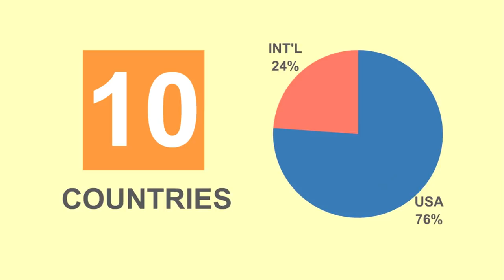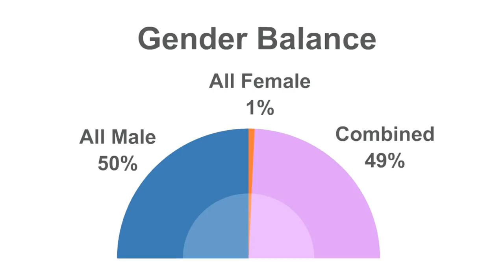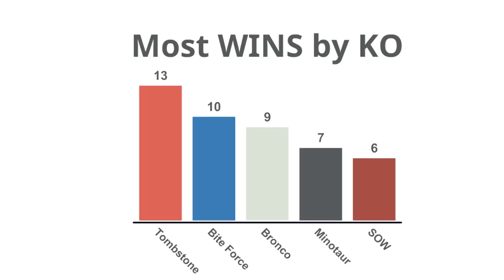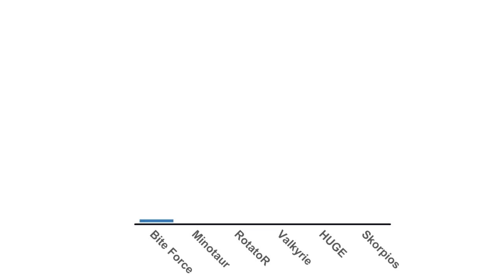BattleBots by the Numbers // Fun Facts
Learn some fun facts leading up to the 2019 season of BattleBots, starting June 7th on Discovery Channel!

Get your own Witch Doctor shirt and stickers and we'll donate the proceeds to MakeMIA Makerspace!